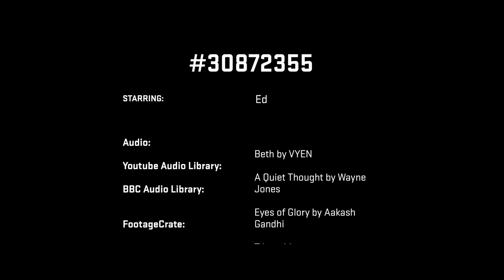Ed's Adventures | 2019 HSC Industrial Technology Multimedia Major Project (Band 6)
Winner of 2019 Adobe Best Technical Design award.

Ed's Adventures - Film | 2019 HSC Industrial Technology Multimedia Major Project by Jack Fairclough.

“We only grow up when we stop playing.
As children, we are at the purest form our body and mind will ever be at. We find joy in the simplest things, and can create a fun situation out of anything. I believe as we grow up, people start to lack imagination.”

Created using Adobe After Effects, Premiere Pro and Cinema 4D.